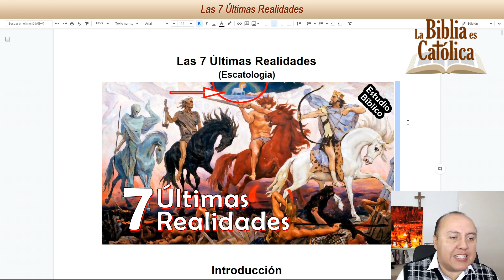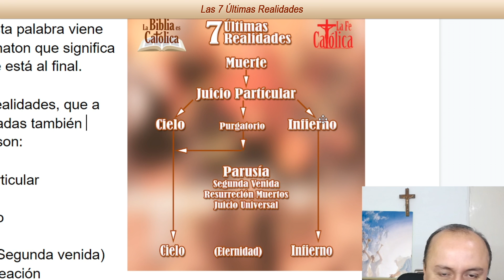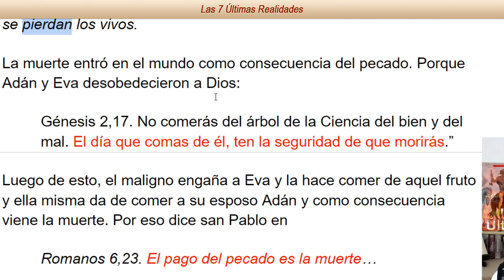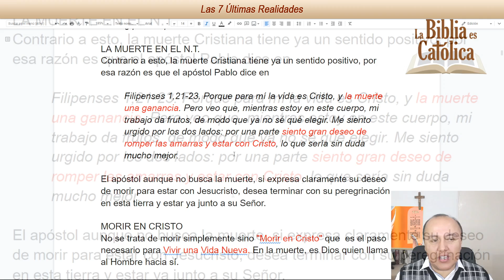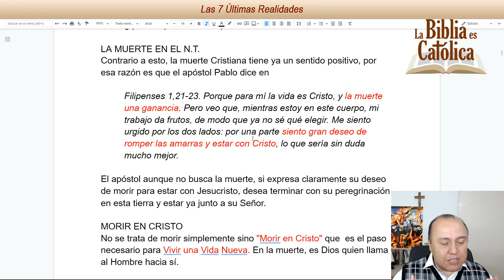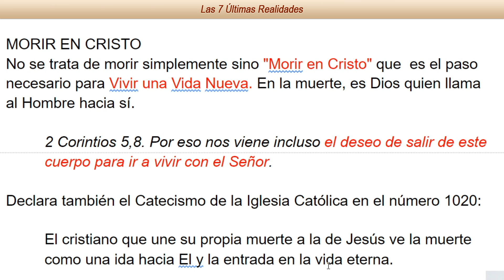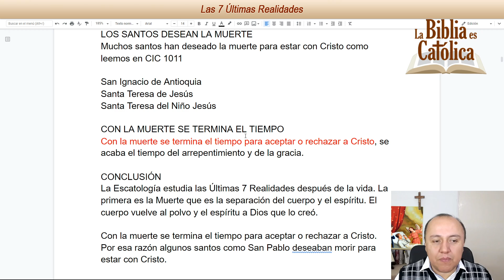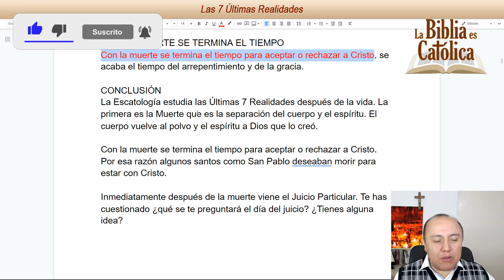EL FINAL DE LA VIDA - LAS 7 ÚLTIMAS REALIDADES (Escatología 1)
En este estudio bíblico católico exploraremos las 7 últimas realidades, a lo que también se le conoce como Escatología o los Novísimos. La Palabra Escatología viene del Griego Eschaton que significa lo último, lo que está al final.
Las 7 últimas realidades, que a veces son llamadas también ultimas cosas, y de las que hablaremos ampliamente en este curso de biblia son: Muerte, Juicio Particular, Cielo, Purgatorio, Infierno, Parusía (segunda venida) y Nueva Creación.